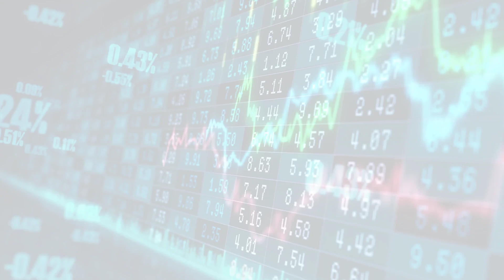MarketWatchLists: Media Update for Wednesday, March 22, 2023, 17:05 EST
MarketWatchlists Media Watchlist.

Watchlist Companies:
- ZoomerMedia Ltd (ZUM.V) CAD 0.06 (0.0%)
- Avid Technology Inc (AVID) USD 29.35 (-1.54%)
- MediaValet Inc (MVP.TO) CAD 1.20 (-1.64%)
- Glory Star New Media Group Holdings Ltd (GSMG) USD 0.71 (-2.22%)
- Inuvo Inc. (INUV) USD 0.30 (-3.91%)
- NexTech AR Solutions Corp (NTAR.CN) CAD 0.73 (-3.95%)
- Liquid Media Group Ltd (YVR) USD 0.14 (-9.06%)

About:
MarketWatchLists is a service provided by Praefidi.